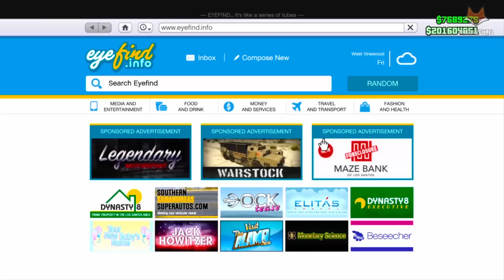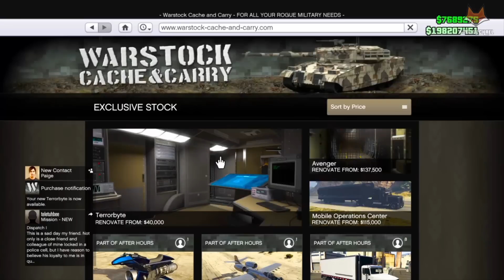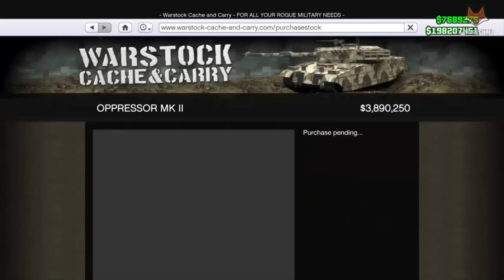[GTA 5] - REVIEW Siêu xe tải và mô tô có thể bay được trong gta 5 - Siêu xe Giả Tưởng - Khôi Michael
► Music Intro : V.A – Electro - Light - Symbolism